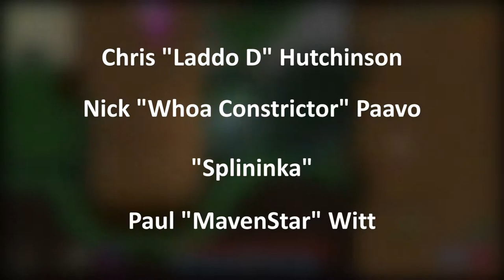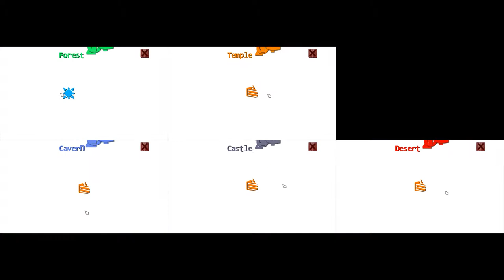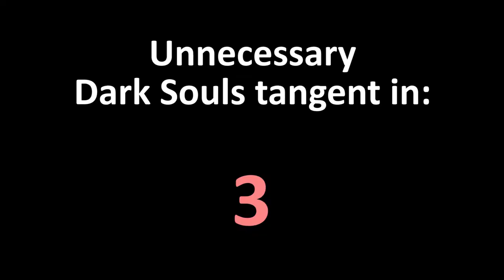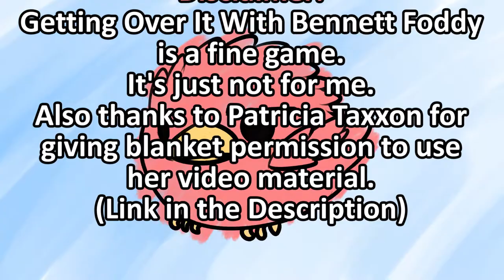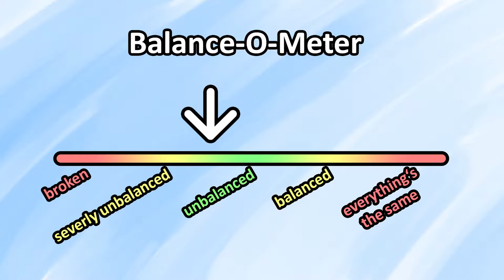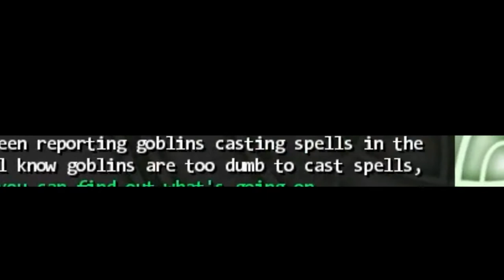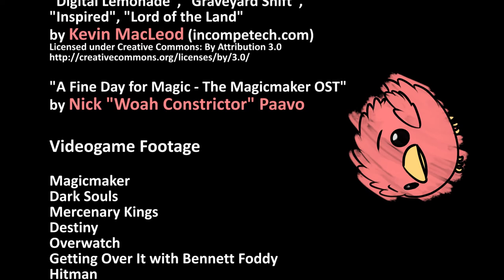Magicmaker is Ridiculous - Games are for the Birds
Originally uploaded on 11 Dec 2018
Rewatching this recently I felt very uncomfortable that the video was deadnaming Patricia Taxxon several times. So I re-rendered the video with new text.
The content of the video is otherwise virtually the same.

This time on "Bird talks about games with customisation systems and procedural generation mechanics and indulges in an uncalled-for Dark Souls tangent": Magicmaker.
Oh wait that's neither the name nor the point of the show? Oh no.

"Baltic Levity", "Crowd Hammer", "Digital Lemonade", "Graveyard Shift", "Inspired", "Lord of the Land"

Additional Footage

Special Thanks